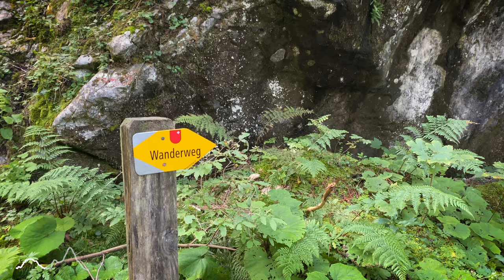Solo Hiking the Mythen Mountain | Grosser Mythen, Switzerland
I spent a full day solo hiking the slopes of the great Mythen mountain. The twin peaks of Kleiner and Grosser Mythen forms part of the Schwyzer Alps of Central Switzerland, very near to where I stay.

The megalithic zenith sits at 1899 m above sea level and offers panoramic views to all who summit. This summer hike was one of the last hikes of the season - and it was totally worth it to see the Mythen region and the surrounding Swiss Alps.

↟ About the route ↟
Distance: 18 km
Ascent: 1 316 m
Descent: 1 408 m
Time: 8h 00m

About In Wilder Places ↟
In Wilder Places is for outdoor enthusiasts to get inspiration to enjoy more time in nature. I am on a journey to reconnect with the wilderness around me and find my inner wild.